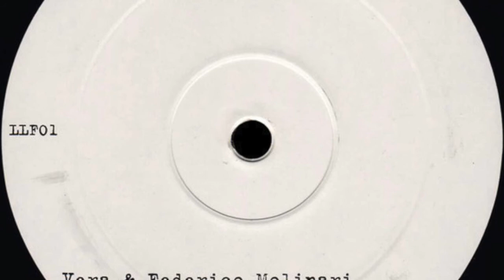Vera & Federico Molinari - It Ain’t Music [Love Letters From Oslo / 2008]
128kbps